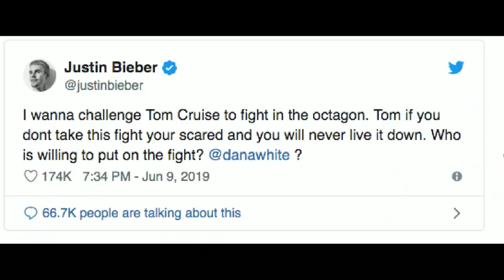How Do You Unmelt A Car? - #548 | RT Podcast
Join Gus Sorola, Chris Demarais, Barbara Dunkelman, and Geoff Ramsey in episode 548 as they discuss haircuts, old apartments, reality television and more on this week's RT Podcast!